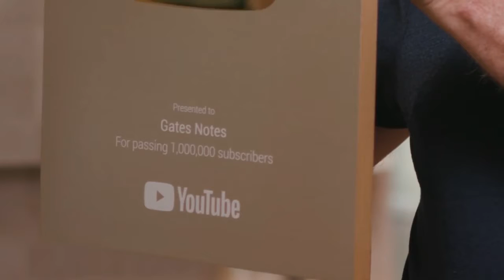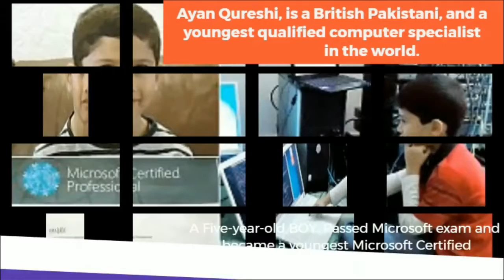Facts | Lone Travel | Real Pain | Bill Gates | Tamil | Information | Cute Kid | Ayan Qureshi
Random and unknown facts